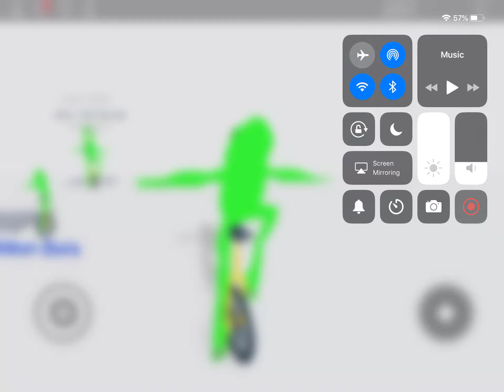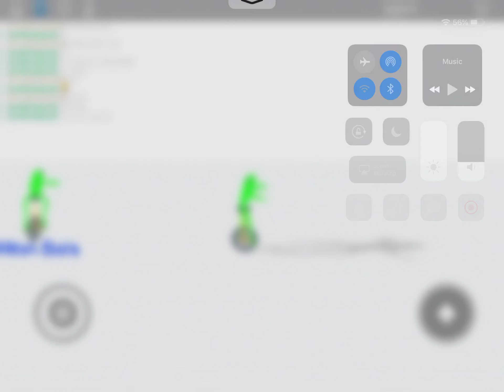Frog On Unicycle